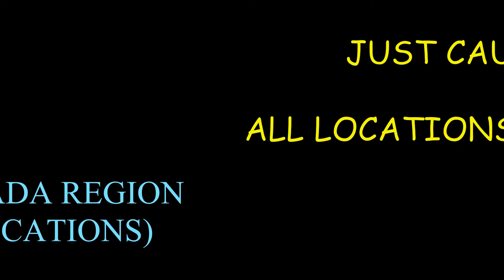Just Cause 4 Recalada Region - ALL Locations & Stunts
This video will give you every location and includes the stunts for Garland in the Recalada region of Just Cause 4. This is one of the larger areas, with 11 locations to find. It also has some of the harder stunts in the game which require you to get creative with air lifters and retractors to get your vehicles in the air.

I had all kinds of problems getting the "Been Around the World" achievement for finding all locations, so after finally getting it I wanted to post this to help others. I've also included the stunts for each location. By completing all locations you'll pick up these achievements as well:

Fully Stocked - Secure every Supply Drop Blueprint
I Like to Keep my Options Open - Unlock all Grappling hook mods
Show me the Way - Uncover every Ancient Statue
I Feel the Need - Film every Speed Stunt
All the Right Moves - Film every Wingsuit Stunt
Wanderlust - Discover 50% of all discoverable locations
Stunt Driver - Film every Vehicle Stunt
.The Harder they Fall - Destroy every Surveillance Airship

Note I'm not worrying about the Solis Pro Tour Stunts - they're not required for 100% and aren't worth the effort just for a few parachute/wingsuit skins

Use the timecodes below as needed to jump to each location!

Timecodes

0:00 - Intro
0:06 - 1. Bahia Del Santo (2 Stunts)
1:57 - 2. Dos Pasos (2 Stunts)
4:54 - 3. Puesto Guardia Recalada (1 Stunt)
5:40 - 4. Lago Bonito (1 Stunt)
6:24 - 5. El Bosquecito (2 Stunts)
7:50 - 6. Punto Sur (2 Stunts)
9:36 - 7. Los Molnillos (3 Stunts)
12:38 - 8. Peninsula San Martin (1 Stunt)
13:44 - 9. Puerto Malaga (4 Stunts, 1 Airship)
18:05 - 10. Nueva Segalerva (2 Stunts)
19:13 - 11. Churrianita (1 Stunt)